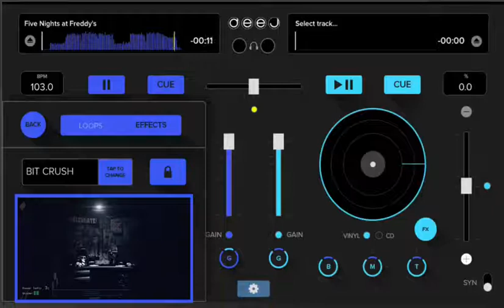FNaF Song Bit Crush Remix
Die in a Fire is coming soon as well as It's Been so Long and any other FNaF song you could request to me in the comment section below, the original song is by The Living Tombstone, make sure to check him out :D Enjoy!